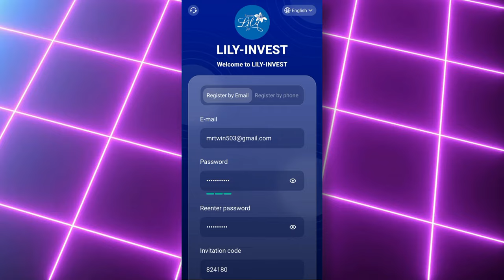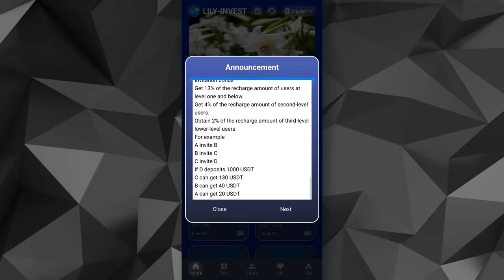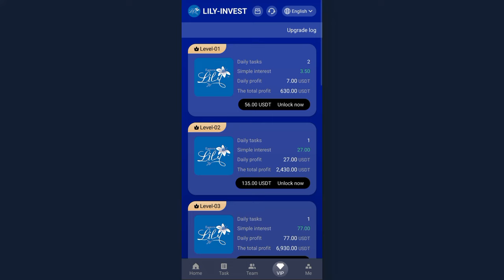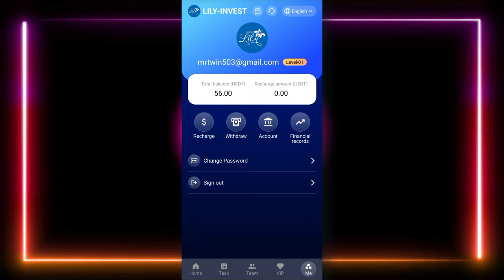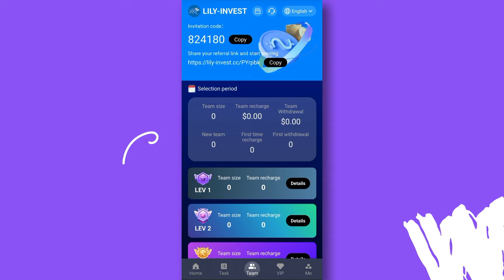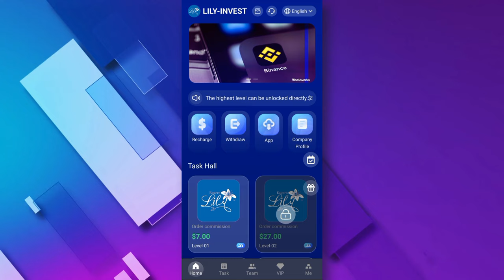PER CLICK 7.00 USDT *NEW AND BEST* USDT MINING WEBSITE (DON'T MISS❌) (🔥PROOF) : PROFITABLE WEBSITE 🎁